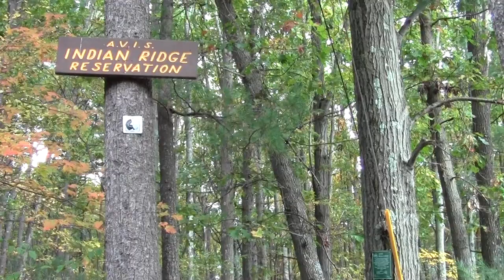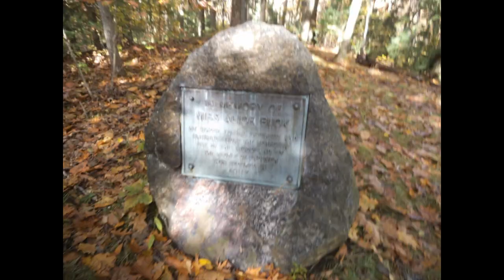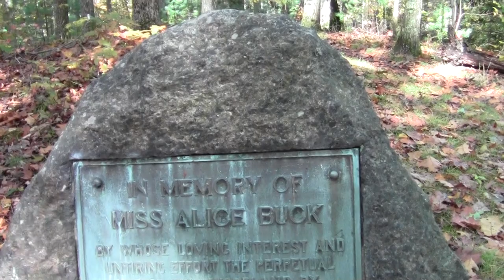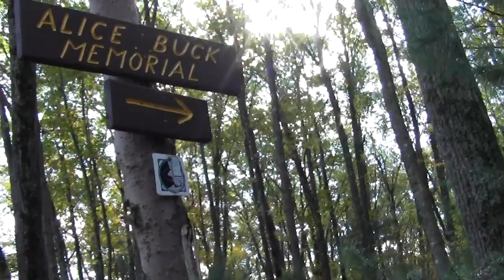Bay Circuit Trail Andover MA: Indian Ridge Reservation Part 1.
The initial entry to the reservation section of the Bay Circuit Trail west of Andover Center.

This is the oldest parcel in protected by the Andover Village Improvement Society.